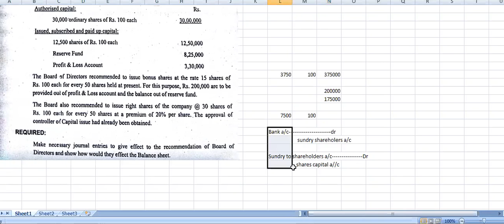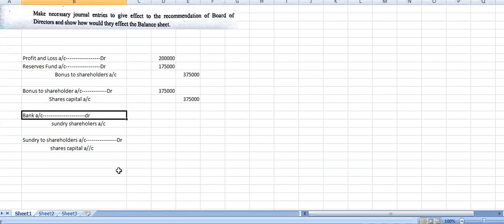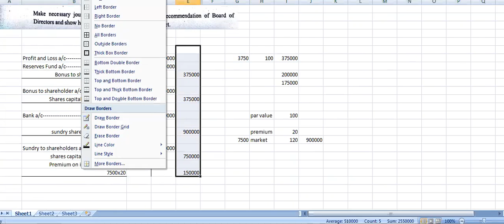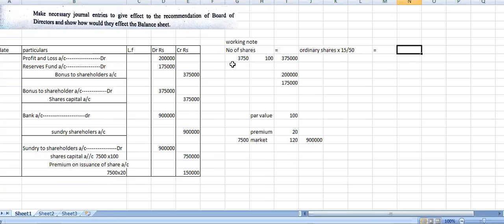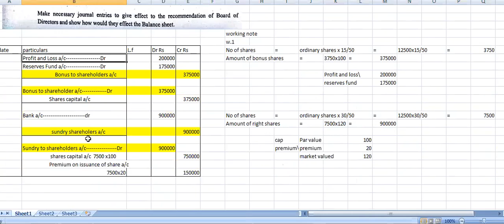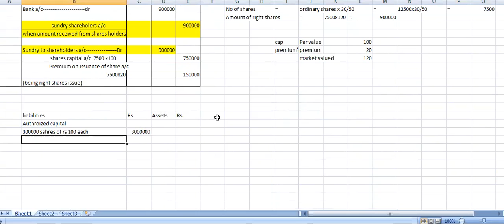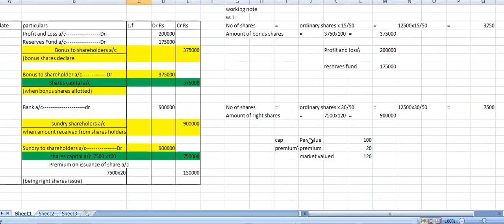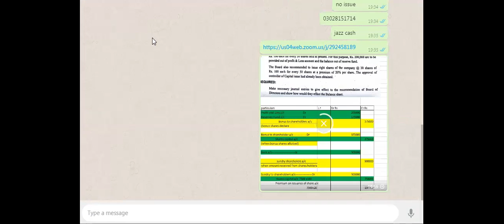Advanced accounting chp 2 Bonus shares question 14 B.Com Part 2 || B.Com Part 2 - Advance Accounting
Advanced accounting chp 2 Bonus  shares question 14 B.Com Part 2 || Advance Accounting B.com part 2

B.Com Part 2 - Advance Accounting

I.COM AIOU
B.COM AIOU

skype: hasnaat121

B.com part 2 Advanced accounting chp 2 Bonus and right shares question 14